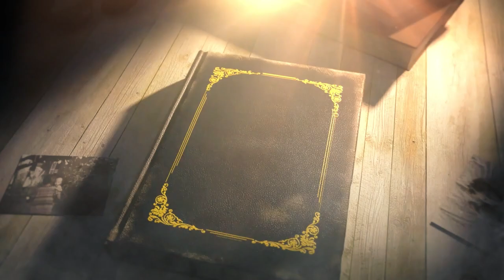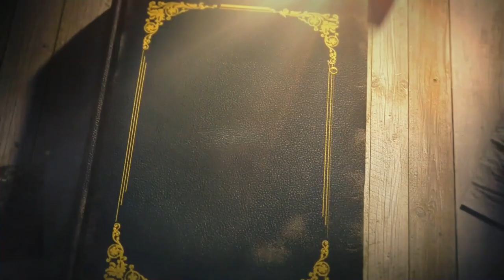Kwentong may Aral: Bakit Masakit ang Ngipin ni Annie?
Aral ng kwento:

1. Mahalaga ang pangangalaga sa ating ngipin.

Ang ngipin ay isa sa mga bahagi ng ating katawan na kailangan nating alagaan. Ang ngipin ay hindi lamang ginagamit sa pagnguya ng pagkain, kundi pati na rin sa pagpapakita ng ating ngiti. Kung hindi natin aalagaan ang ating ngipin, maaari itong masira, mabulok, o mawala. Maaari rin itong magdulot ng sakit sa ating bibig, lalamunan, at iba pang bahagi ng ating katawan. Kaya naman, dapat tayong mag-sepilyo ng ngipin dalawang beses sa isang araw, sa umaga at sa gabi. Dapat din nating iwasan ang sobrang pagkain ng matatamis na pagkain na nakakasira sa ating ngipin. At dapat din nating bisitahin ang ating dentista kung may problema tayo sa ating ngipin.

2. Huwag tayong matakot sa dentista.

Ang dentista ay isang propesyonal na tumutulong sa atin na pangalagaan ang ating ngipin. Ang dentista ay hindi dapat katakutan, kundi dapat pasalamatan. Ang dentista ay gumagamit ng mga kagamitan at gamot na makakatulong sa atin na maayos ang ating ngipin. Ang dentista ay nagbibigay din sa atin ng mga payo kung paano pangalagaan ang ating ngipin. Kaya naman, kung may masakit o may butas ang ating ngipin, huwag tayong mag-atubiling pumunta sa dentista. Huwag tayong matakot, dahil ang dentista ay kaibigan natin.

3. Makinig tayo sa ating mga magulang.

Ang ating mga magulang ay ang mga taong nagmamahal at nag-aalaga sa atin. Ang ating mga magulang ay may alam na mas marami sa atin tungkol sa buhay at sa mundo. Ang ating mga magulang ay nagbibigay sa atin ng mga payo at aral na makakatulong sa atin na maging mas mabuti at mas malusog na mga tao. Kaya naman, dapat tayong makinig sa ating mga magulang. Dapat tayong sumunod sa kanilang mga utos at payo. Dapat tayong magpasalamat sa kanilang mga ginagawa para sa atin. At dapat tayong magpakita ng pagmamahal at paggalang sa kanila.

*** PATNUBAY NG MGA MAGULANG
Ang ilan sa mga materyal ng video na ito maaaring hindi angkop sa mga batang may edad labintatlong taong gulang pababa.